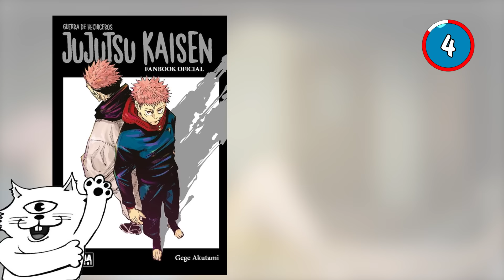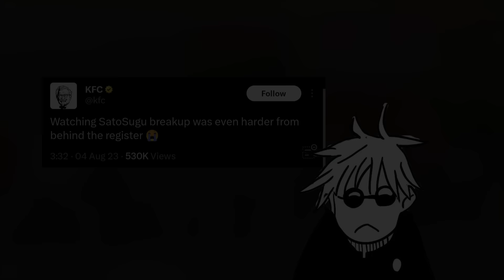21 CRAZIEST JJK Differences Between Anime And Manga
JJK HIDDEN EasterEggs from Season 1, JJK Season 2, JJK movie and JJK funny moments
We cover Shonen anime like Naruto, Demon Slayer, One Piece, JJK and Solo Leveling